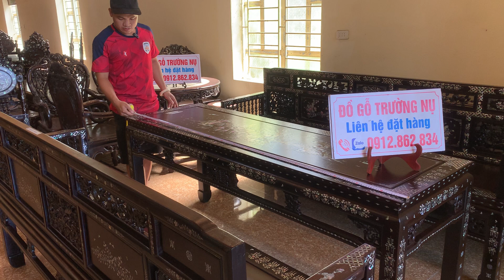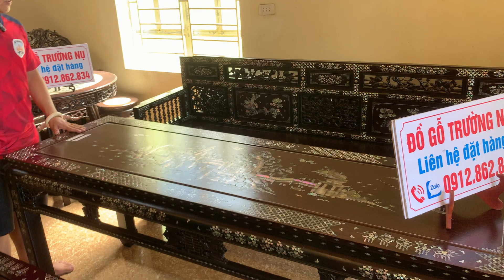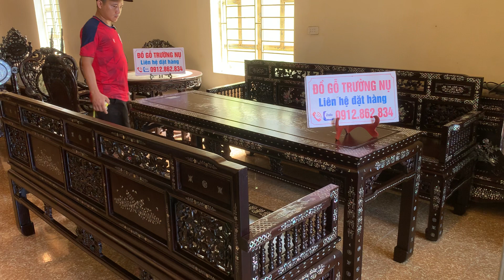clip ngày 12/7/2023 : trường kỷ song tiện cẩn ốc xà cừ .lh : 0912862834 ( zalo )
_ clip ngày 12/7/2023 : trường kỷ song tiện cẩn ốc xà cừ .
- mọi chi tiết về sản phẩm các bác lh đồ gỗ trường nụ chúng e qua số 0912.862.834 +zalo
ĐỒ GỖ TRƯỜNG NỤ
- chuyên đồ cẩn ốc xà cừ xưa & nay
_ sập gụ _ tủ chè _ giường long sàn _ giường ba thành _ trường kỷ ngũ sơn _ trường kỷ tam sơn _ trường kỷ huế
_ ĐỒ GỖ TRƯỜNG NỤ : NHẬN ĐẶT HÀNG THEO YÊU CẦU & VẬN CHUYỂN HÀNG TOÀN QUỐC
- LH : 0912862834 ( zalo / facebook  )